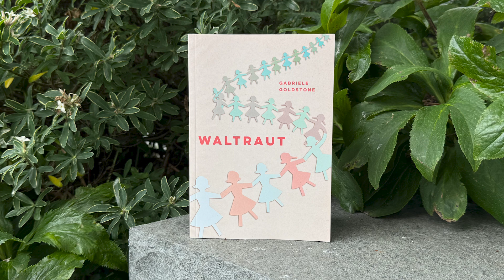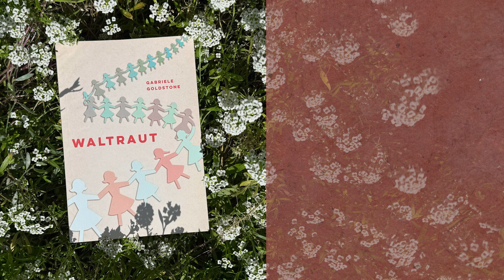Waltraut - Book Trailer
Gabriele Goldstone introduces her new middle-grade novel, Waltraut, and how it relates to her own experiences growing up while navigating two cultures.

BC publisher of regional history, biography, memoir, humour, current affairs, art books, guide books, books for kids.